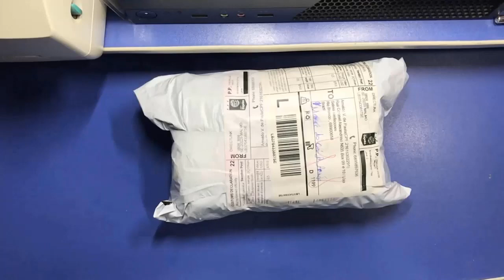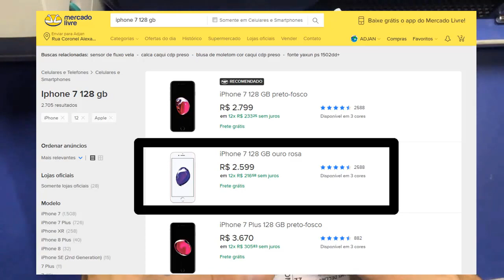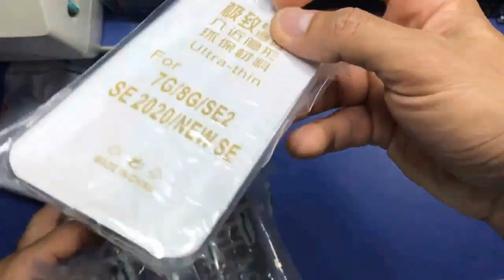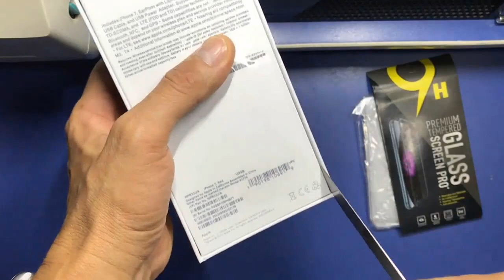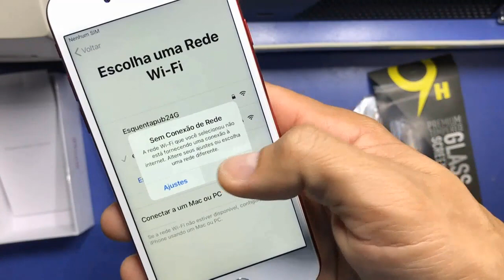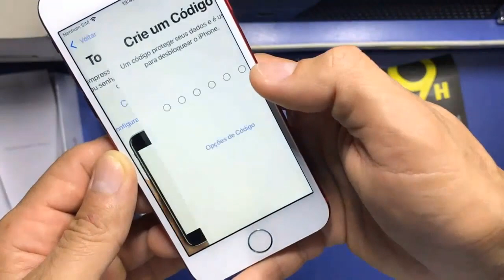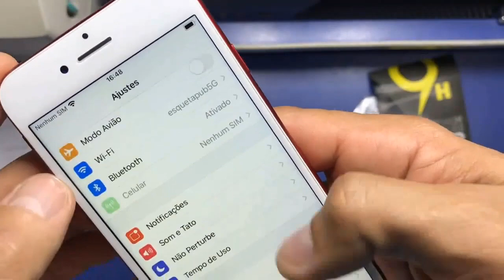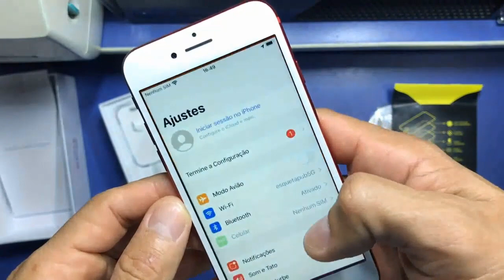UNBOXING IMPORTEI Chegou meu IPHONE 7 RED 128GB Compra no aliexpress | Dicas do Leandro Constantino